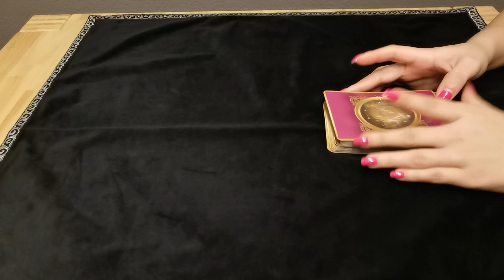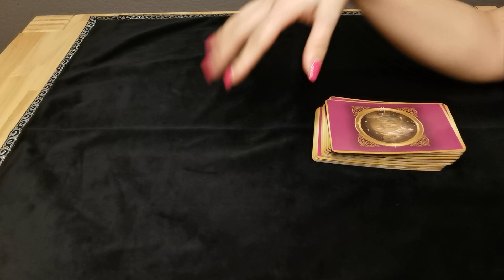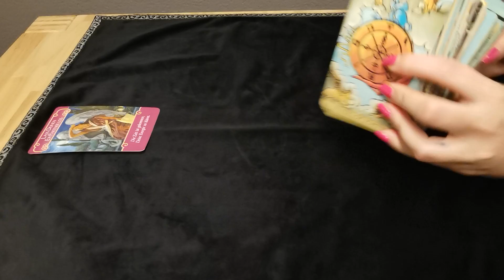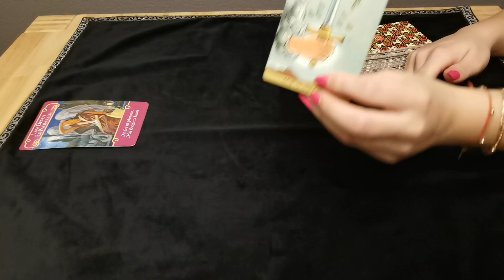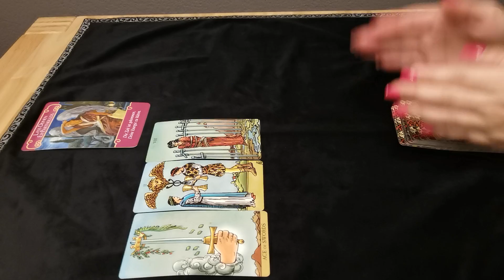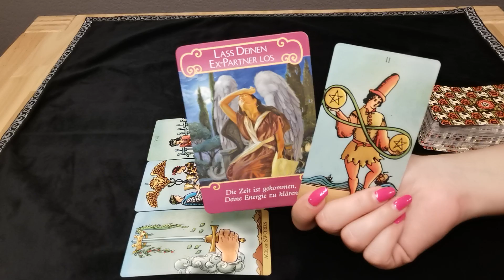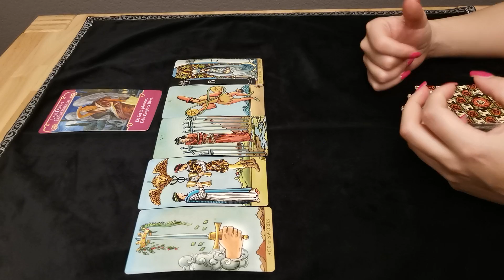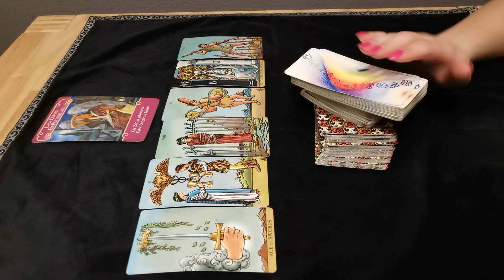WASSERMANN - SABOTAGE ❤️ (FRÜHLING 2021)